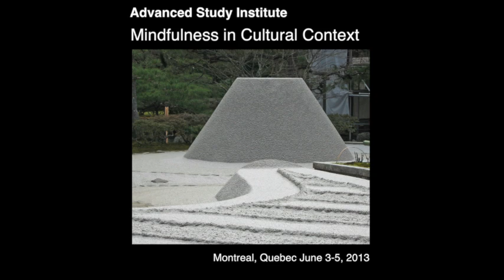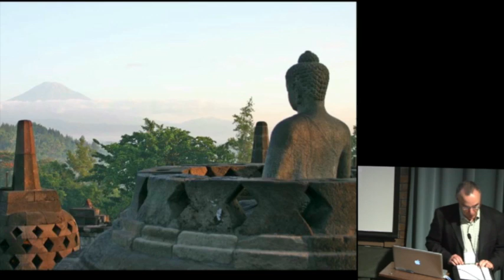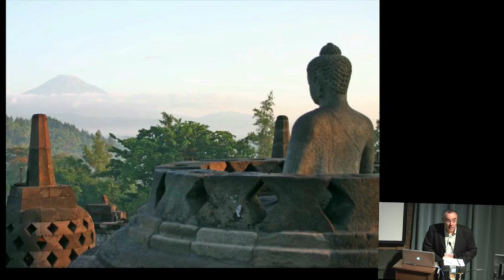Robert H. Sharf - Mindfulness or Mindlessness (ASI 2013)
Mindfulness or Mindlessness: Traditional and Modern Buddhist Critiques of "Bare Awareness"

Robert H. Sharf, University of California, Berkeley

Buddhist scholars have shown that the form of "mindfulness meditation" (sometimes called satipatthāna or vipassanā meditation) that has become popular in the West is, at least in part, a relatively modern phenomenon; it can be traced to Burmese Buddhist reform movements that date to the first half of the twentieth century. The features that made Burmese mindfulness practice—notably the form taught by Mahasi Sayadaw (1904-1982)—so attractive to a Western audience are precisely those features that rendered it controversial in the Buddhist world. For example, Mahasi's technique did not require familiarity with Buddhist doctrine (notably
abhidhamma), did not require adherence to strict ethical norms (notably monasticism), and promised astonishingly quick results. This was made possible through interpreting sati as a state of "bare awareness"—the unmediated, non-judgmental perception of things "as they are," uninflected by prior psychological, social, or cultural conditioning. This notion of mindfulness is at variance with premodern Buddhist epistemologies in several respects. Traditional Buddhist practices are oriented more toward acquiring "correct view" and proper ethical discernment, rather than "no view" and a non-judgmental attitude. Indeed, the very notion of an unmediated mode of apperception is, in many traditional Buddhist systems, an oxymoron, at least with respect
to anyone short of a Buddha. (Indeed, it is a point of contention even in the case of a Buddha.) It is then not surprising that the forms of Burmese satipatthāna that established themselves in the West have been targets of intense criticism by rival Theravāda teachers in Sri Lanka and Southeast Asia. This doesn't mean that modern forms of "bare awareness" practice are without historical precursors. Both Tibetan Dzogchen and certain schools of Chinese Chan were, at least at first glance, similarly oriented toward inducing a mental state that was "pure," "unconditioned," "non-judgmental," and so on. Not surprisingly, these traditions were also subject to sharp criticism; they too were accused of heterodoxy—of promoting practices that contravened cardinal
Buddhist principles and insights. My paper will begin with the parallels between the teachings and practices of these three traditions, and suggest that some of these parallels can be explained by historical and sociological factors. I will then move on to the philosophical, psychological, ethical, and soteriological objections proffered by rival Buddhist schools.